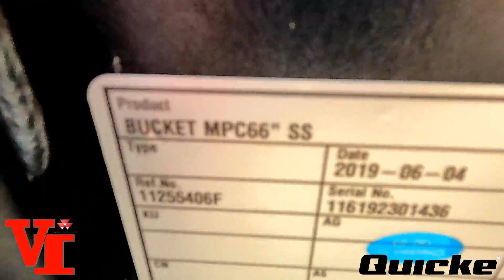Quicke 170MPC Multi-Use 4-N-1 Bucket for Compact Tractors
Do more without the need to switch loader implements with Original Implements from ALO Quicke. In this video we feature the NEW Compact Series 66" 170MPC Multi-Purpose 4-N-1 Bucket being used on Massey Ferguson 2850M with Factory 3rd Function Kit. Blade, Dig, Grab, Drag, Grapple, Scoop, and more with a single implement.
Compact Series Grapples Available in 54", 66" and 72" Bucket Widths
If in West Central Missouri come visit Vahrenberg Implement in Higginsville, Missouri just east of Kansas City